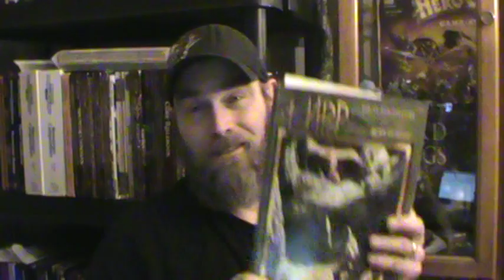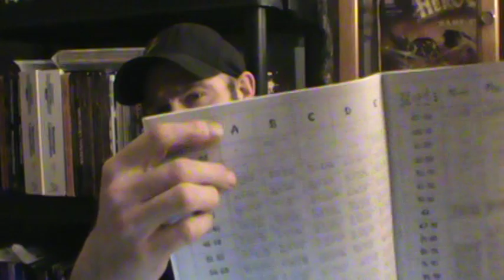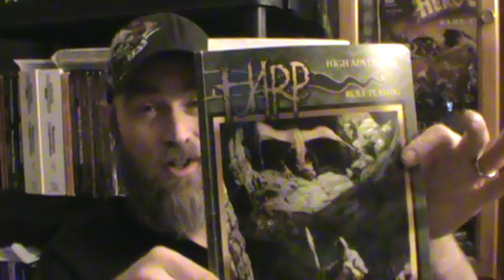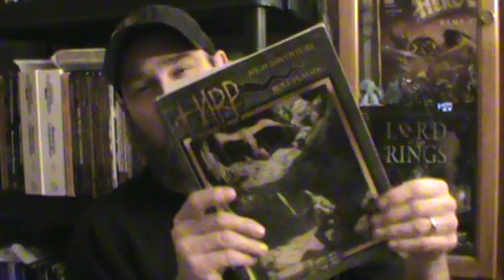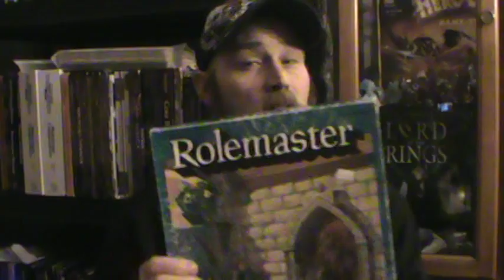Tabletop talk rolemaster vs D20 systems for solo play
In this video, I talk about the difference between Rolemaster or HARP compared to a D20 system and what they may have to offer the solo RPG player if you like this video please click the like button or click the subscribe button and then click the bell icon to be notified of my latest video upload